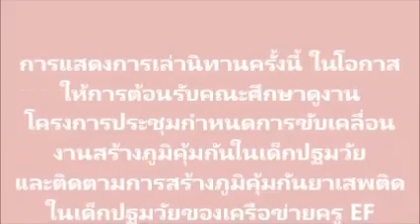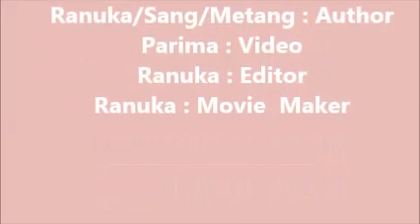การเล่านิทานชุดอ่านอุ่นรัก เรื่อง กอด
การแสดงการเล่านิทานเรื่อง “กอด”ซึ่งเป็นอีกหนึ่งเรื่องในหนังสือนิทานชุด“อ่านอุ่นรัก”สำหรับเด็กก่อนวัยเรียน เนื้อเรื่องในนิทานกล่าวถึงการได้สัมผัสถึงความรัก ความอบอุ่นจากพ่อแม่หรือผู้เลี้ยงดูในครอบครัว จากคุณครูและเพื่อนๆในโรงเรียน  สิ่งเหล่านี้จะช่วยส่งผลทางบวกต่อพฤติกรรมของเด็กๆได้ดี